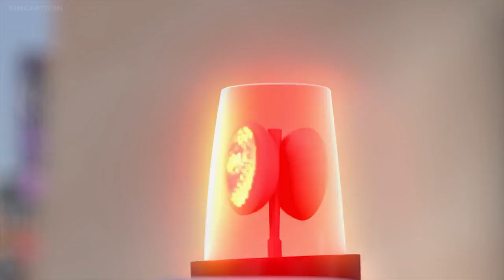Inspector gadget 2017 S3 Ep 2 drone of silence growing like MAD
A third season finds Inspector Gadget and the gang tangling with dinosaurs, monster plants, vampires and more as they race to foil Dr. Claw's plots.